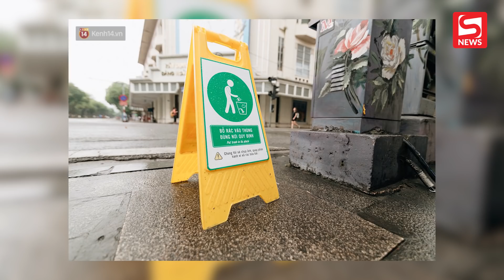Phố đi bộ Hồ Gươm sạch bong sau khi treo biển sẽ ghi hình, xử phạt tiền